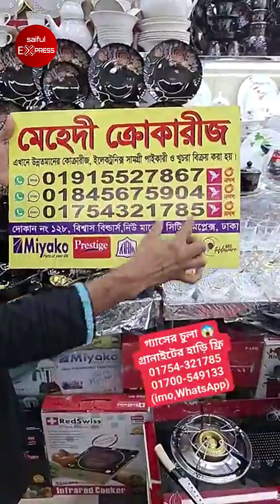Dinner set price in Bangladesh | Ceramic Item Price | 141 pieces dinner set price 2024 | ডিনার সেট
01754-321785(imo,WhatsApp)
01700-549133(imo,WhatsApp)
Mehedi crockeries
128 new market city complex biswas builders ground floor new market